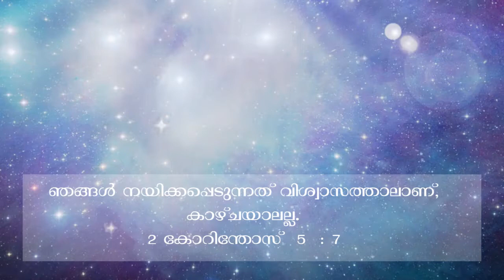2 കോറിന്തോസ് 5 : 7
ഞങ്ങൾ നയിക്കപ്പെടുത് വിശ്വാസത്താലാണ്, കാഴ്ചയാലല്ല.
2 കോറിന്തോസ്  5  : 7